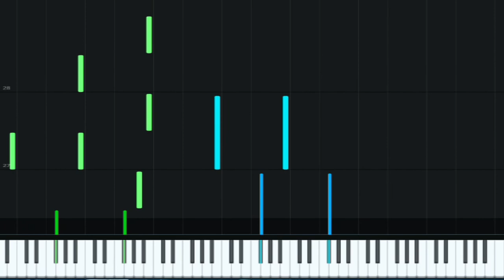Hunt Showdown End Will Come Synthesia